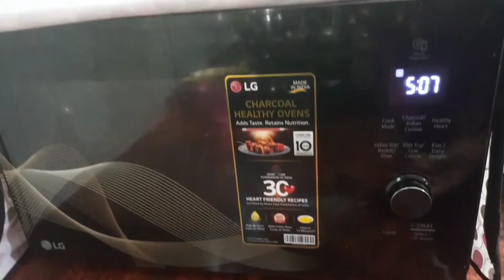अगर गोभी के पराठे बेलते वक़्त फटते है तो ये तरीका अपनाये|how to make easily perfect gobhi paratha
video highlights
Easily make gobi paratha
perfect gobhi paratha
Gobi Paratha Recipe
gobi paratha
gobi paratha recipe
gobi ka paratha
cauliflower paratha
gobhi paratha
gobhi ka paratha
gobhi paratha recipe
how to make perfect gobhi paratha
gobhi ke paratha
gobhi paratha recipe hindi me
gobhi paratha recipe video
winter recipe